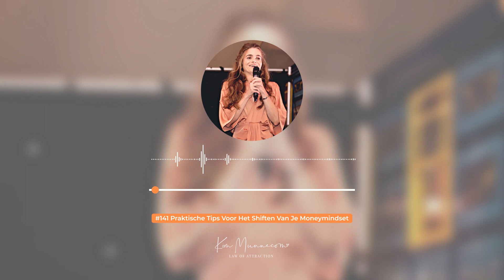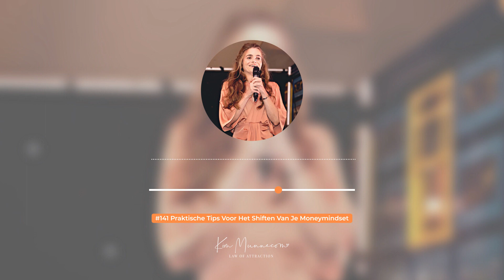Praktische Tips Voor Het Shiften Van Je Moneymindset #141